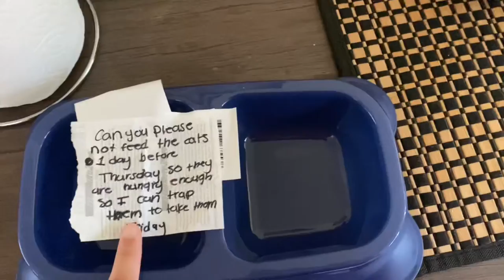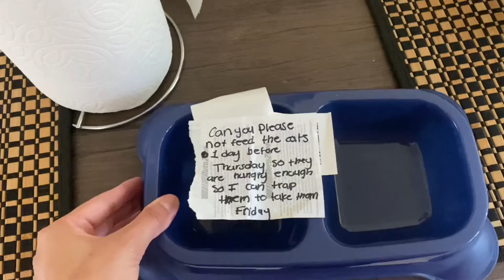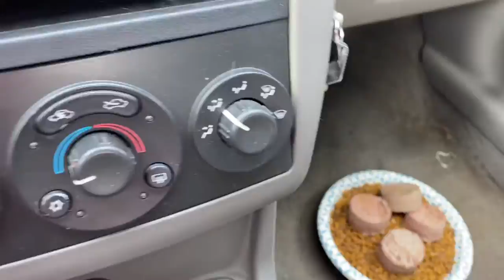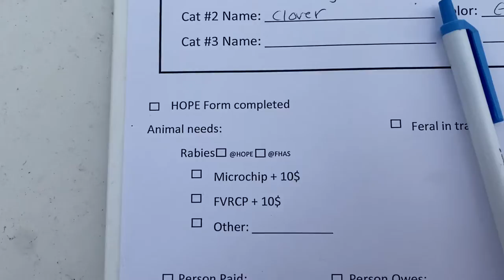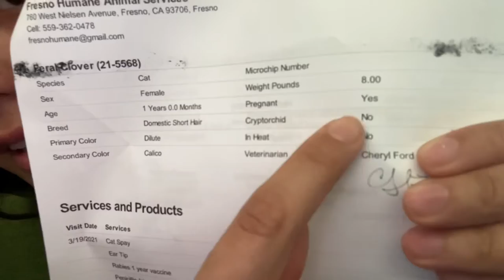TNR Vlog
Hi lovely’s 😇

Welcome to my second Tnr vlog, so far I have TNR 15 cats in my neighborhood. I hope you enjoy all of these stray cats as much as I do !